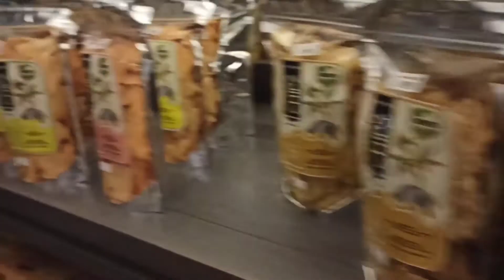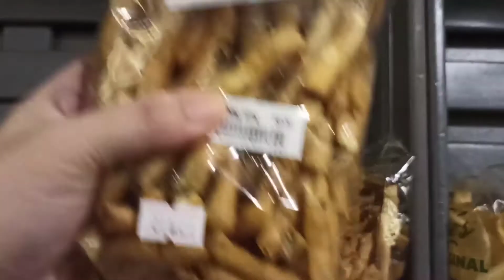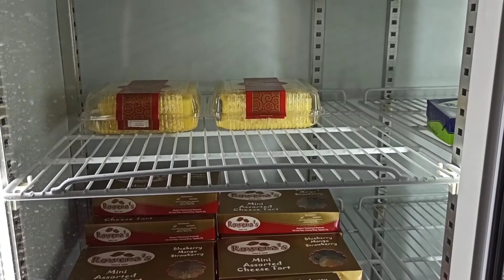PANDEMIC: Tagaytay Road Trip|May Checkpoint ba?|May Travel Pass?|The New CALAX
Pandemic road trip. Joyride during quarantine days. Passing through CALAX super bilis ng byahe unlike before. Supposedly dinner at Leslie's Tagaytay.Just bought pasalubong at Tagaytay Fruit Market and Rowena's.